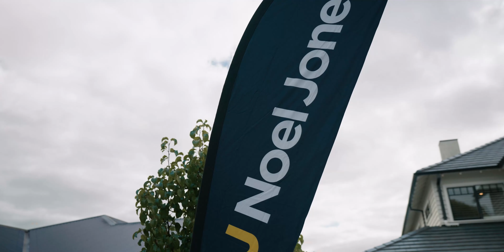Day in the life of a REAL ESTATE Videographer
Follow Andrew in a day in the life of a real estate videographer, as he films four Auctions across the day. Behind the scenes Auction video.